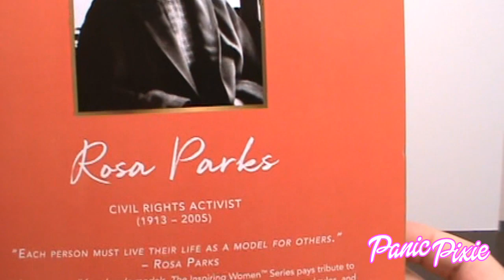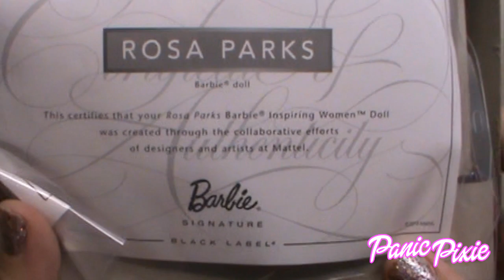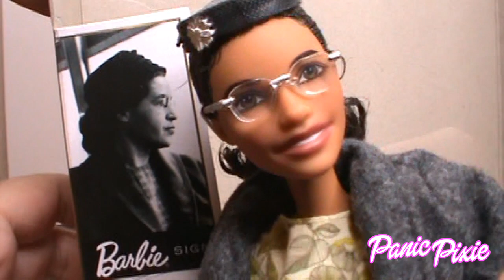Unboxing Barbie Doll Review: ROSA PARKS Inspiring Women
Panic Pixie and special guest, Singing Sidhe unbox the new Rosa Parks Barbie Doll of the Inspiring Women series.